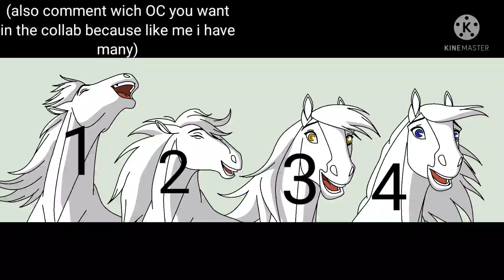COLLAB OPEN!!!! (info in the vid kinda)